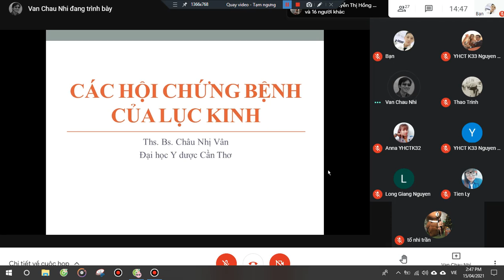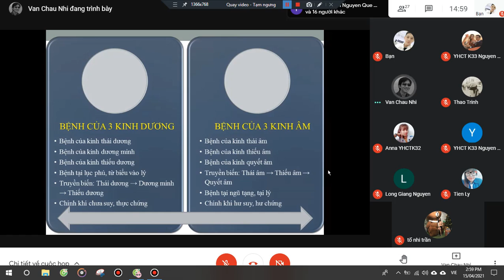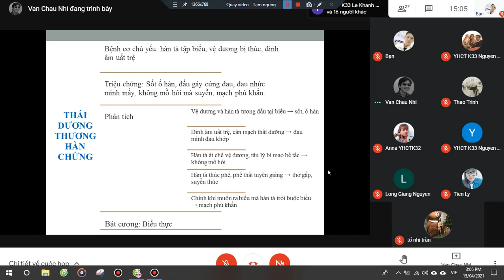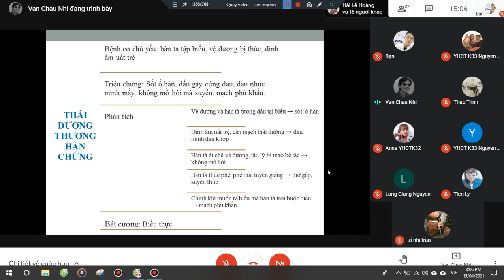CÁC HỘI CHỨNG BỆNH CỦA LỤC KINH